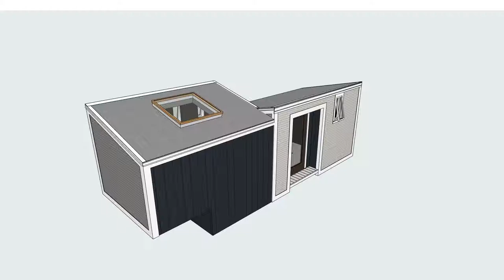Tiny House Rendering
Finally did an exterior rendering of my lil' trailer house.